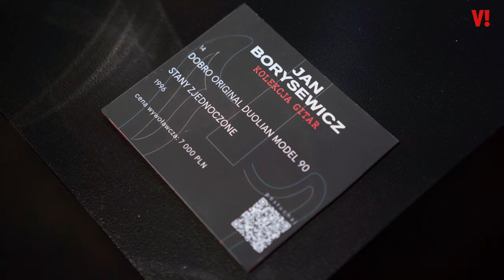Są warte fortunę, jedną zawdzięcza córce. Jan Borysewicz o swojej kolekcji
Lider Lady Pank sprzedaje swoje gitary. 27 sztuk wystawił na aukcję, która odbędzie się 21 września. Wcześniej kolekcję Jana Borysewicza można obejrzeć przy Pięknej 1a w Warszawie. Ile są warte te instrumenty? Zapytaliśmy!